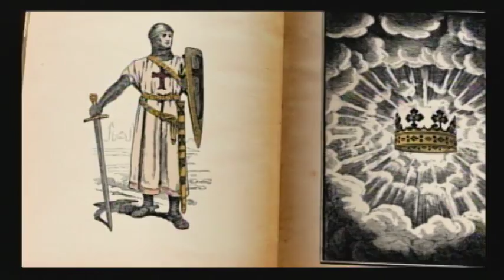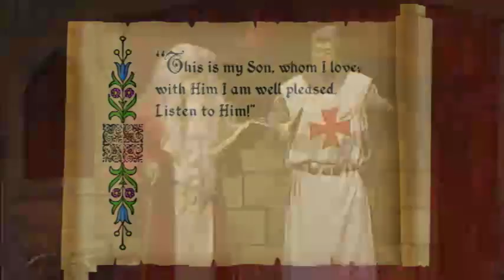KK01.06 Jesus is Transfigured